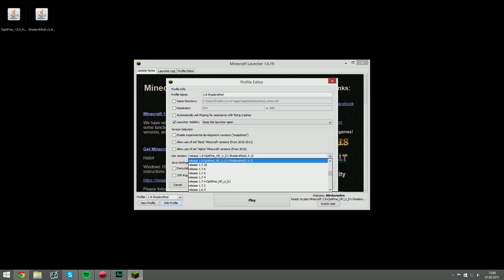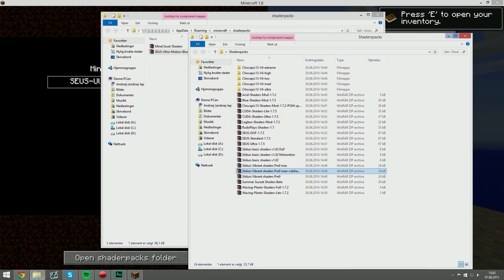HVORDAN INSTALLERE SHADERS MOD TIL MINECRAFT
Diverse linker finner dere under.

Alt som ble vist i videoen er inkluderende i nedlastningen.
PS: KREVER UTROLIG BRA PC!